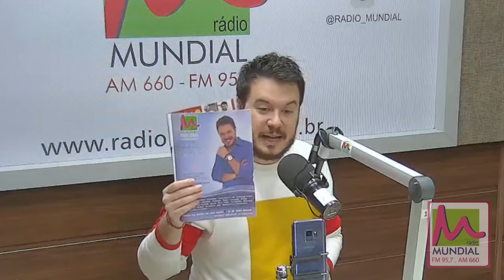Vem Ser Você - William Sanches - 30-08-2018 - Rádio Mundial